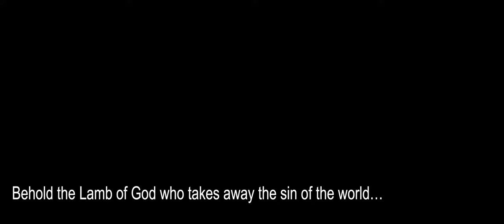Lamb of God ... trailer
Trailer 1 of my upcoming short movie... DEMO REEL